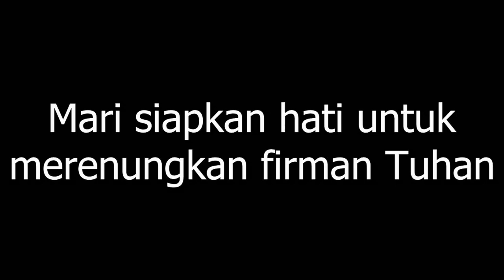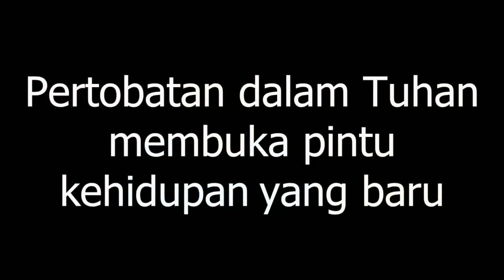Renungan Harian GKI Kwitang, Senin 13 November 2023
Tema: Dihajar Untuk Bertobat
Bacaan: 2 Tawarikh 33:11-13